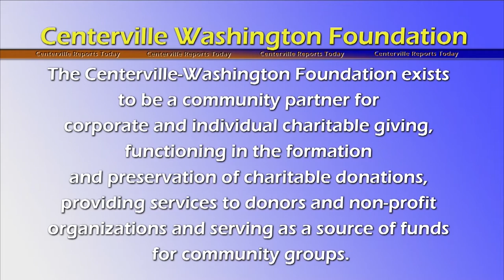Centerville-Washington Foundation featured on "Centerville Reports Today"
Jack Lohbeck, Centerville-Washington Foundation president, talks about organization, grant opportunities and upcoming annual meeting on April 19 at 5:30 p.m. at The Golf Club at Yankee Trace on this episode of "Centerville Reports Today." The foundation's annual meeting is open to the public.